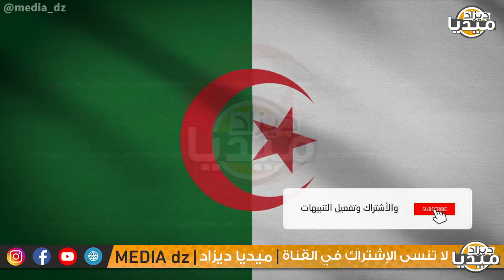عـاجل..الصحفية المروكية تنصدم من فرقة الكوكسول للنساء ما يمكنش هذو يحتلونا غير بنسائهم!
❤❤استغفر الله - اللهم صلي وسلم على سيدنا محمد ❤❤